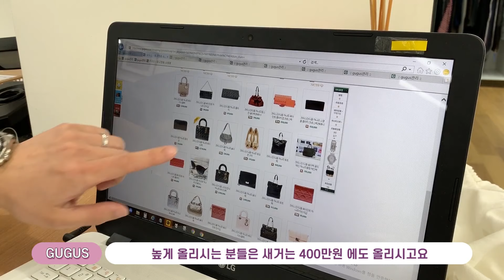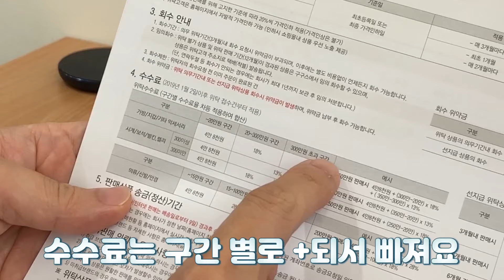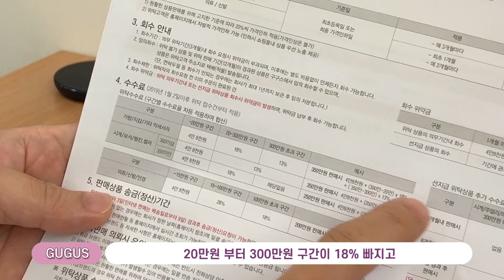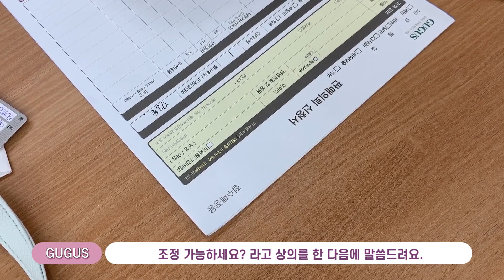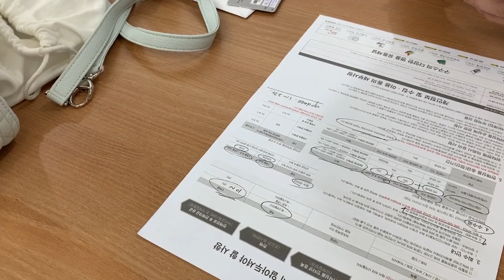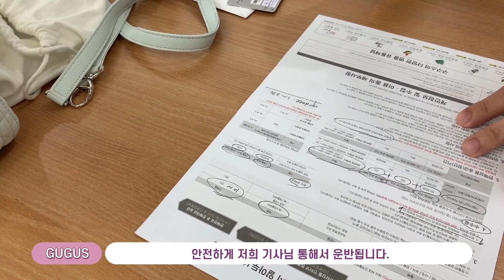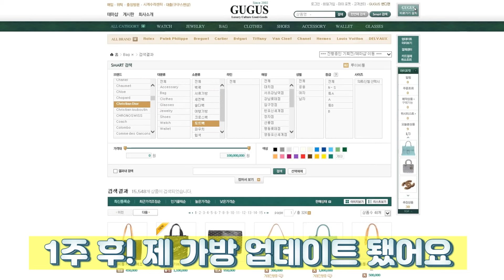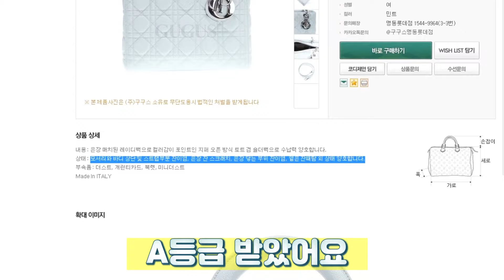중고로 명품백👜 레이디디올 팔았어요! 얼마나 받을 수 있을까요?!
안녕하세요.
제시하다 Jessie입니다

제 컨텐츠에는 몇 번이나 등장했던 가방이지만
잘 들지 않고 옷장에 쳐박아 둔. ;;
레이디 디올백👜 을 판매하고 왔습니다!

얼마나 값을 받을 수 있을지? (쩰루 궁금😁)
판매 프로세스는 어떤지?
또 어디에 팔면 좋은지?!

참고로 저는 중고명품거래샵 중
구구스에 가서 판매(위탁) 계약을 했습니다.

중고명품 판매 과정에서 궁금했던 부분!
또 어떤 가방이 중고로 판매시, 더 가치있는지?
제가 한번 담아 보았습니다~👏짝👏짝👏짝

영상 보러 고! 고! 👜
끝까지 봐주세용~💜

[ SNS ]

[🎵 Music ]
Ikson- Reverie